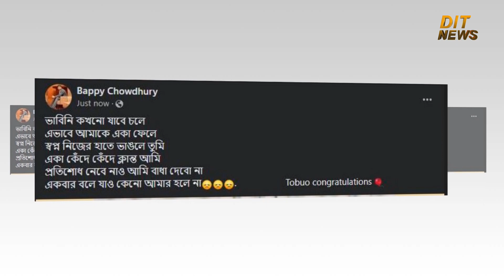বিয়ে করলেন পূর্ণিমা, কেন কষ্ট পেলেন বাপ্পী চৌধুরী? | Purnima | Bappy Chowdhury | FDC | Dit News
ফের বিয়ে করেছেন ঢালিউডের তারকা অভিনেত্রী দিলারা হানিফ পূর্ণিমা। পাত্র আশফাকুর রহমান রবিন। পেশায় দেশের বহুজাতিক একটি কোম্পানির মার্কেটিং বিভাগের উচ্চপদস্থ কর্মকর্তা তিনি। সিডনির একটি বেসরকারি বিশ্ববিদ্যালয়ে লেখাপড়া করেছেন রবিন। জানা গেছে, গত ২৭ মে দুই পরিবারের সম্মতিতে পূর্ণিমা ও রবিনের বিয়ের আনুষ্ঠানিকতা সম্পন্ন হয়েছে। বর্তমানে তারা রাজধানীর একটি অভিজাত এলাকায় একসঙ্গে বসবাস করছেন।